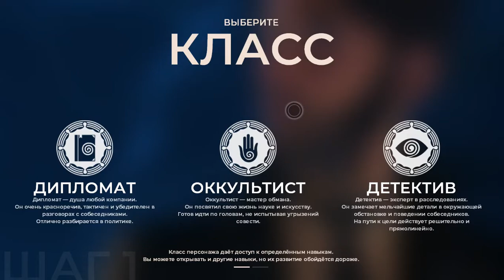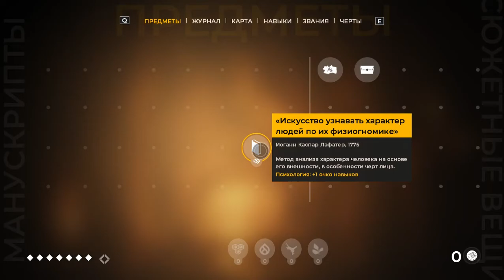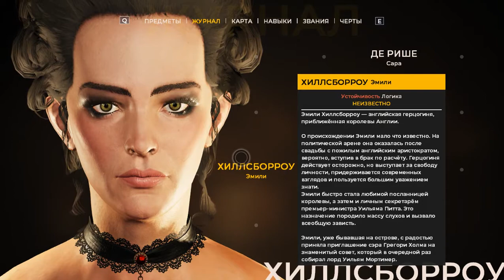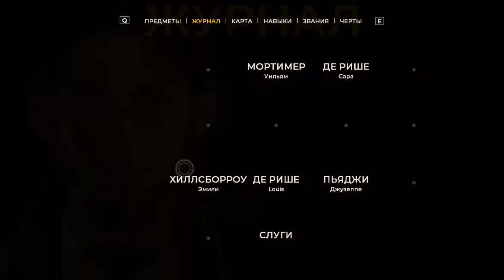1 The Council Детальное прохождение с комментариями и спойлерами